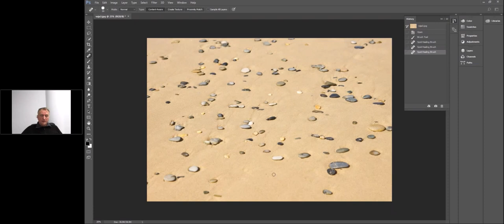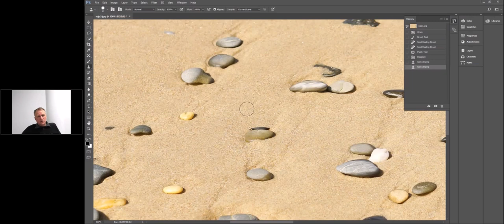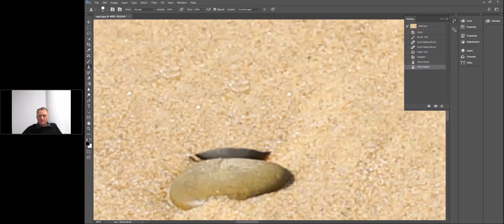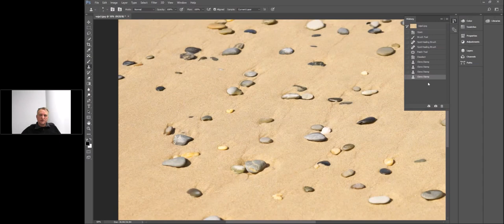Spletni tečaj PhotoShopa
Predogled spletnega tečaja PhotoShop-a.